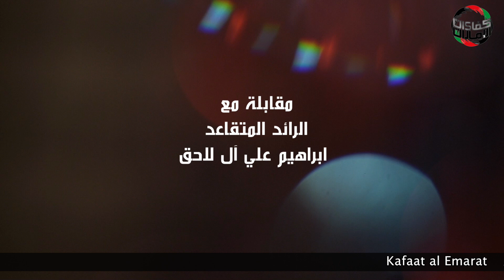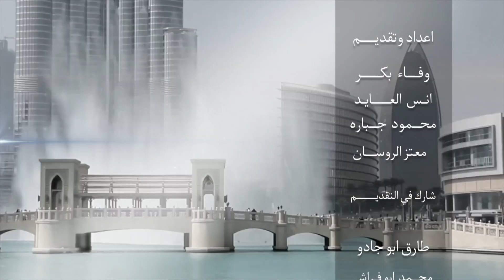مقابلة مع الرائد المتقاعد ابراهيم علي سعيد آل لاحق